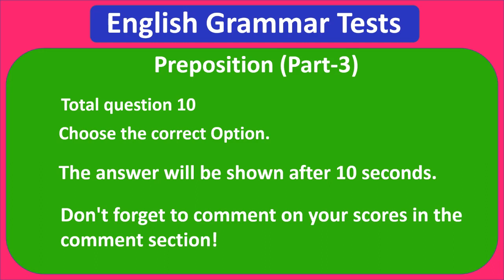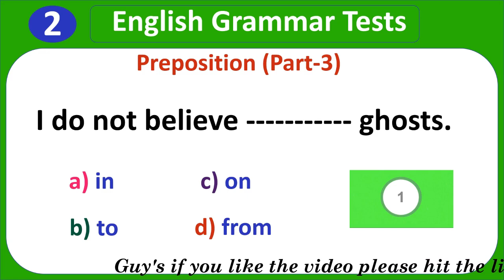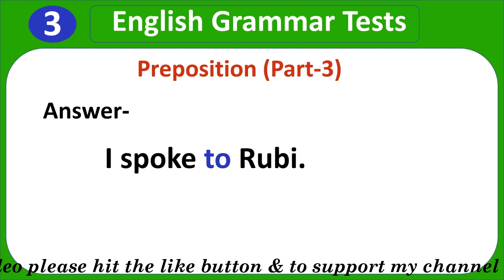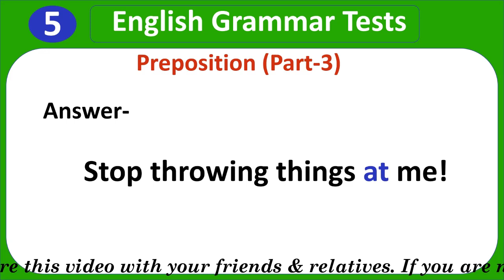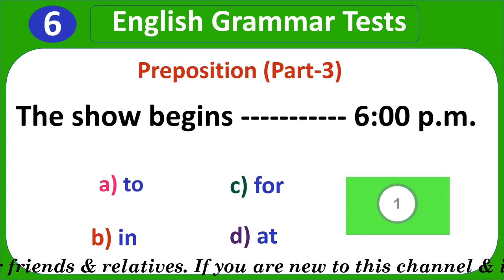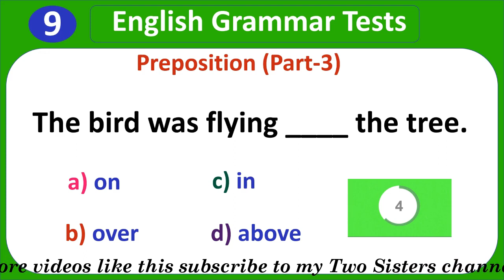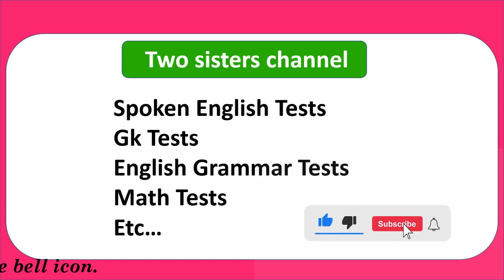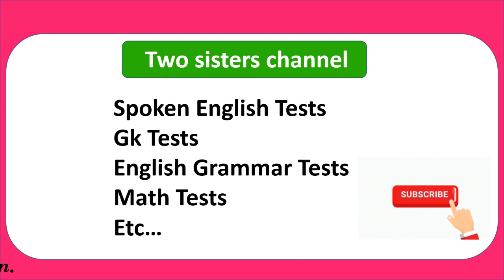TEST YOUR ENGLISH GRAMMAR(PREPOSITION-3)|Best Eng Grammar|10 Questions Eng Grammar Quiz |Two sisters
Best English Grammar  ||
10 Questions. Eng Grammar Quiz 4||
Two sisters
1. Spoken English In Odia
2. Spoken English Tests
3. general knowledge Tests
4. Learn spoken English through odia
5. best spoken English class in odia
6. Odia to English translation
7. English to Odia Translation
8. Spoken English channel Odia
9. Odia spoke English channel
10. learning spoken English in odia
11. spoken English odia
12. Two sisters

ଜୟ ଜଗନ୍ନାଥ🙏